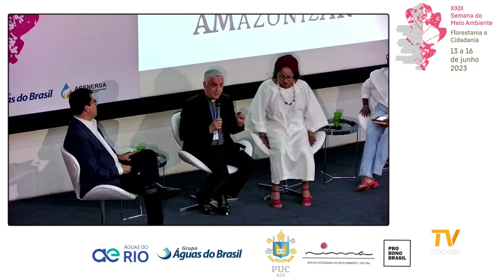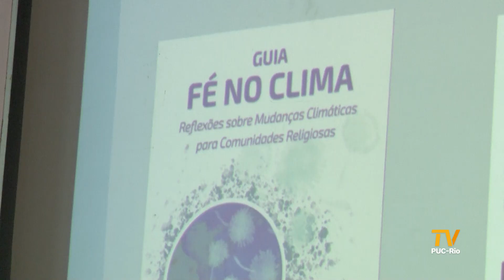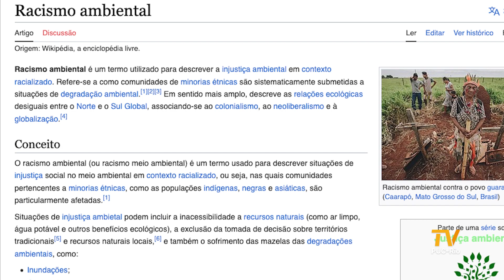TV PUC-Rio | Semana do Meio Ambiente discute espiritualidade e racismo ambiental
No último dia da 29ª edição da Semana do Meio Ambiente, a relação meio ambiente e espiritualidade e racismo ambiental foram os temas centrais das discussões. Na primeira parte, lideranças religiosas de diversos segmentos mostraram como a preservação ambiental está intimamente relacionada à espiritualidade e o  público conheceu a iniciativa inter-religiosa Fé no Clima. Na segunda parte do evento,  a remoção de favelas foi apresentada como um exemplo de racismo ambiental.